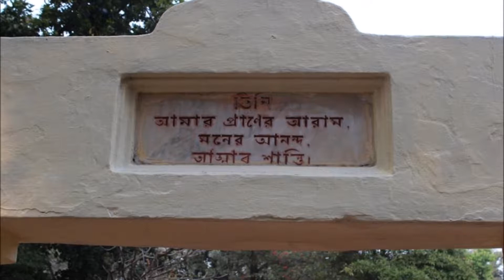Down the memory lane: Poush Mela 2017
Images and sound to capture memories of a Poush Mela. Photos by Pinak Chakrabarti, Music Tagore Song by Sraboni Sen. December 2017